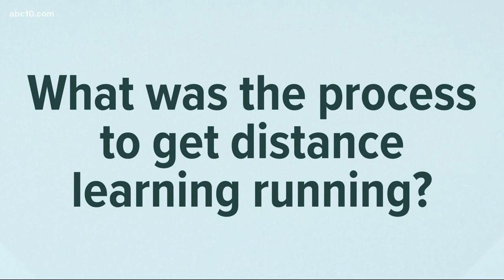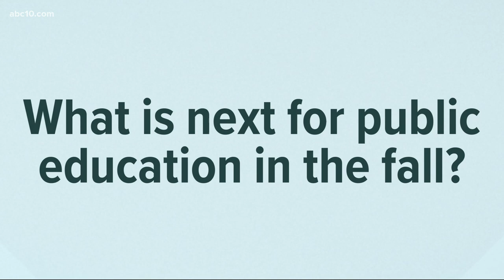What is next for public education in the fall? Coronavirus Outbreak Answers | COVID-19 in Context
What is next for public education in the fall? Coronavirus Outbreak Answers | COVID-19 in Context. Margaret Fortune, president and CEO of Fortune School, answers your questions about education and distance learning.